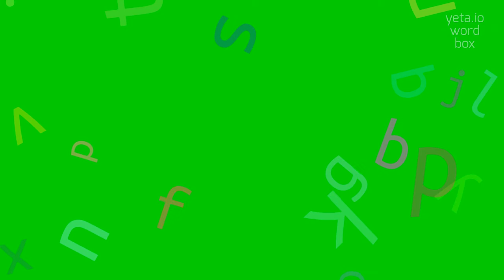How to say "hoster"! (High Quality Voices)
Watch in this video how to say and pronounce "hoster"!